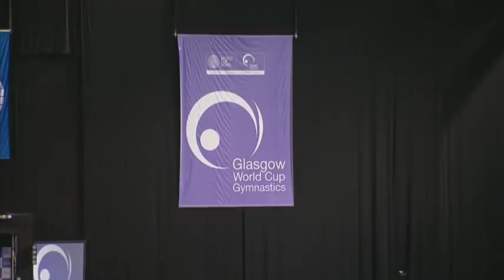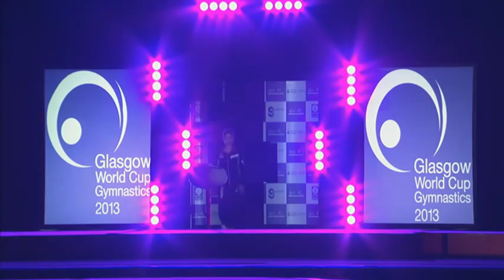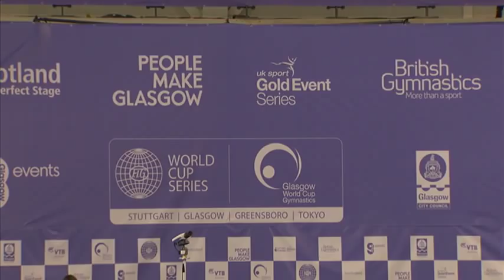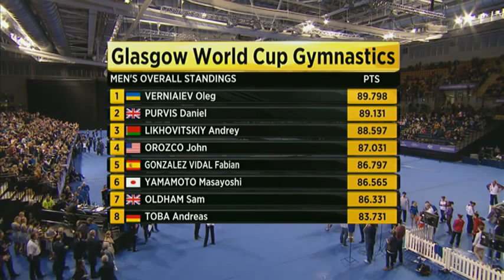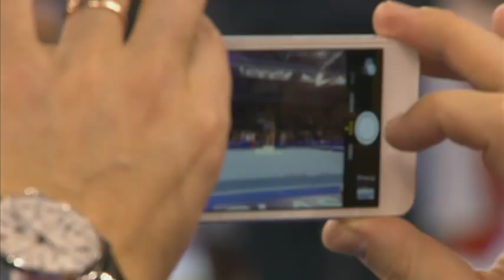Glasgow World Cup Artistic Gymnastics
Live action from the 2013 Glasgow World Cup.
** Only view-able in countries which have not purchased TV distribution rights **